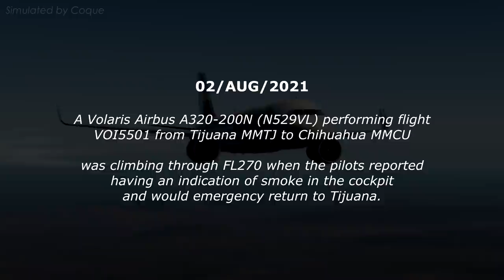Volaris A320 has SMOKE IN THE COCKPIT | Emergency Return to Tijuana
02/AUG/2021
Volaris A320 performing flight from Tijuana to Chihuahua was climbing through FL270 when the pilots reported gaving an indication of smoke in the cockpit.